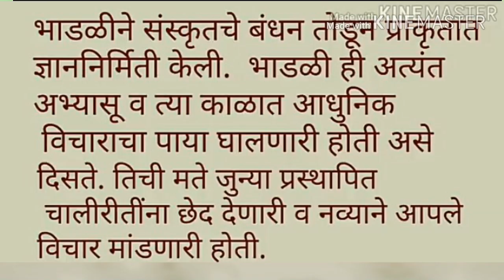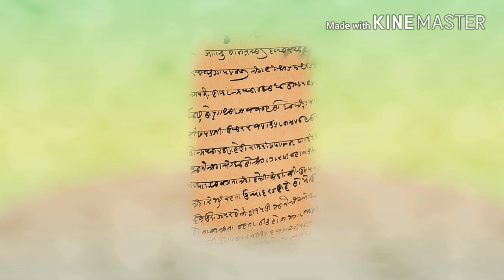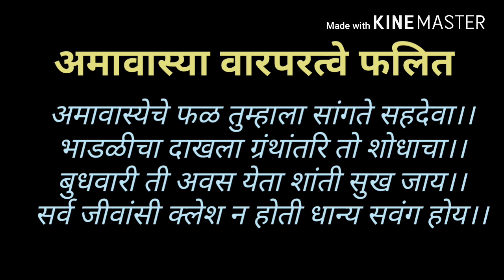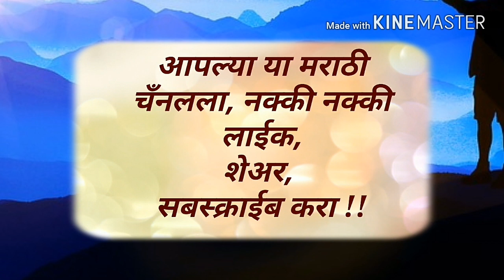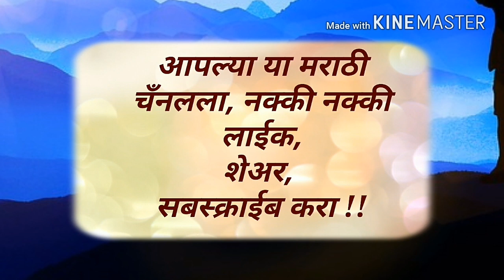अमावस्या बुधवारी आल्याने काय होणार आहे ?सत्य जाणून घ्या।सहदेव भाडळीचे शास्त्र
दीप अमावस्या बुधवारी येण्याचे संयोगपूर्ण महत्त्व।nilavanti granth,
संदर्भ-सहदेव भाडळी हा ग्रंथ अनेक प्राणी/पक्षी यांच्या निरीक्षणावरून हवामानाचे अंदाज कसे करतात याचे पारंपरिक वर्णन करतो.
भाडळीने संस्कृतचे बंधन तोडून प्राकृतात ज्ञाननिर्मिती केली. तिने 'मेघमाला' नावाचा व्यासांनी लिहिलेला ग्रंथ प्राकृतात आणला. मेघमालेच्या रूपाने भाडळी ही अत्यंत उपयोगी व त्या काळात आधुनिक विचाराचा पाया घालणारी होती असे दिसते. तिने गांधर्व विवाह, शल्यचिकित्सा, आयविचार, पिकांवरील रोग व त्यांवरील उपचार, आरोग्य व ज्योतिष, पर्जन्याचे हवामान शास्त्राच्या अंगाने केलेले विवेचन, स्त्री-प्रशंसा व इतरही अनेक आधुनिक बाबींचा विचार मांडला. तिची मते जुन्या प्रस्थापित चालीरीतींना छेद देणारी असून नव्याने आपले विचार मांडणारी होती.
I have greatful thanks all of them.